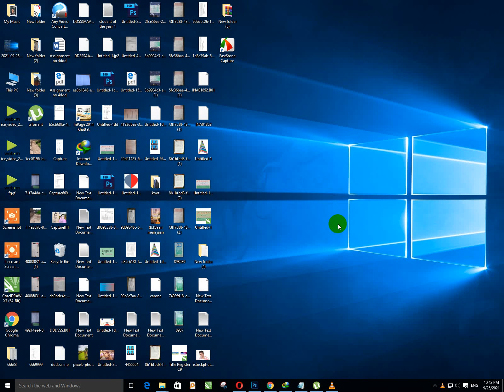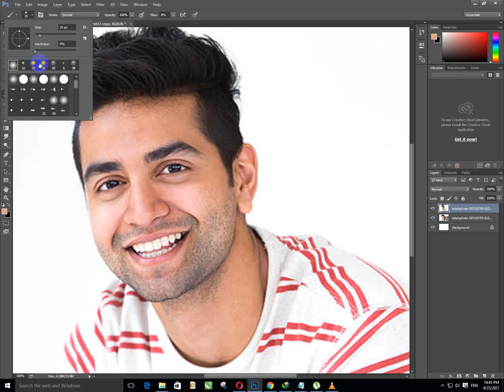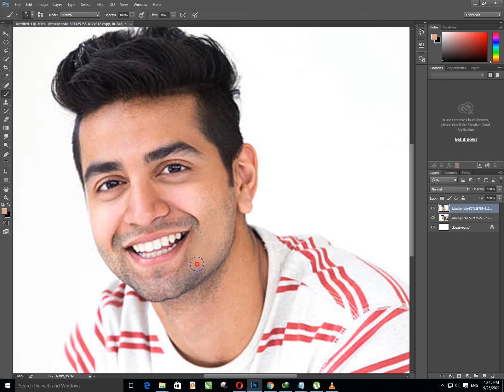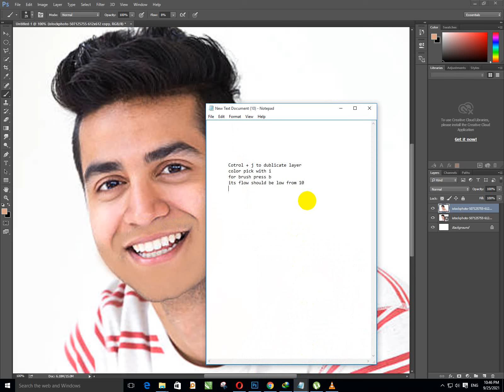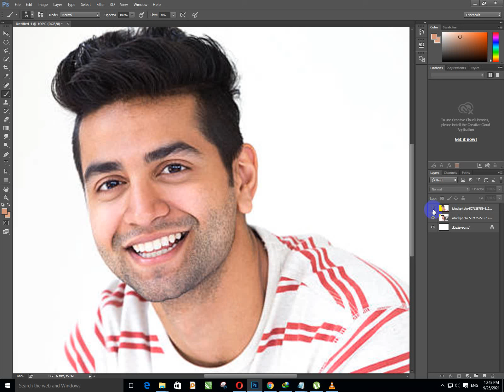How to Beard hide in Adobe Poto shop I Graphic Designing